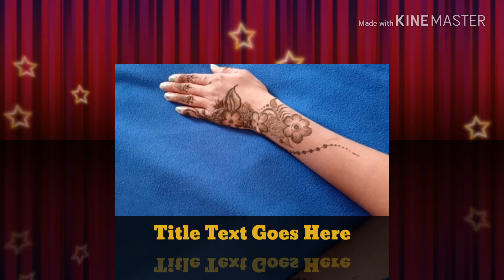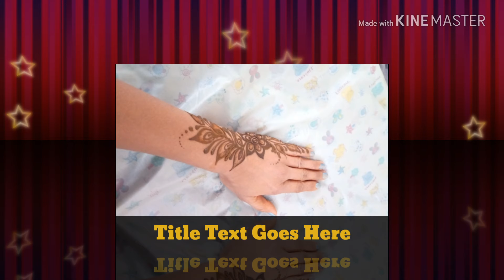Latest mehndi designs।10 mehndi designs। Beautiful Arabic mehndi designs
Hi friends
                Ten mehndi designs ka video h.bhut hi sunder designs h . Aap jarur try kr sakte h.